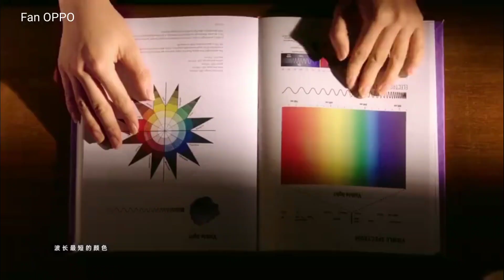Official Trailer OPPO Reno6 5G Purple, Zhang Zifeng × OPPO Star